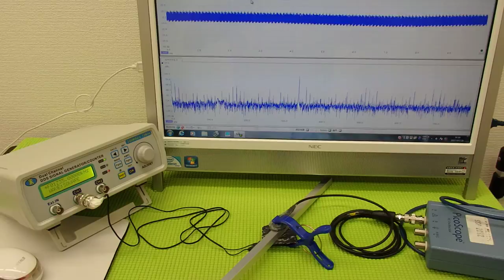超音波の発振制御システム ultrasonic-labo